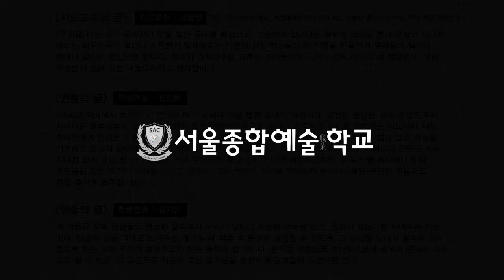[싹튜브] 연극분야 퓰리처상 수상작 손튼와일더 원작 연극 '우리읍내'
서울종합예술학교 연기예술학부 3학년(연출 진민범,김지은)학생들이 선보이는 원작에 버금가는 연기력!!

인간 삶의 유한성과 한계점을 극적으로 보여주며 한정적인 삻을 적극적으로 살라는 연극 속 메시지!!

여러분은 '지금 살고 있는 현재 이 순간에 충실히 살고 있습니까..?'

지금부터 영상으로 만나보세요..!